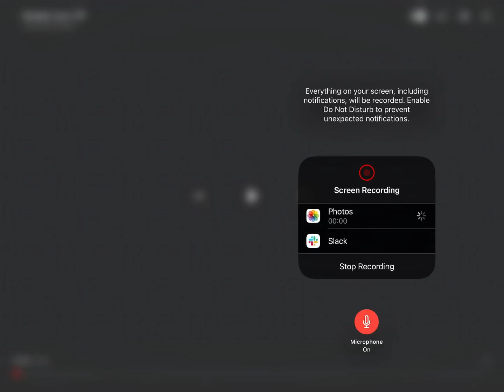Reacting to 37